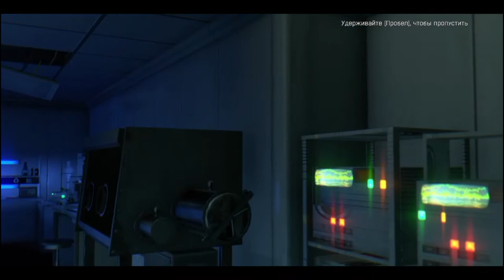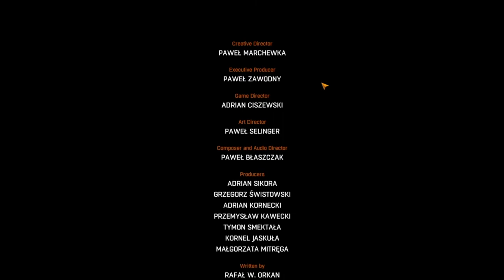Dying Light#14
Вирус который превращает людей в зомби гуляе по земле ! Найти чертёж , узнать про иследования , предать всех и обречь на гибель ради кого то .сможет ли герой стать подонком и быть сабакой на привязи или он станет героем который станет на защиту людей?!